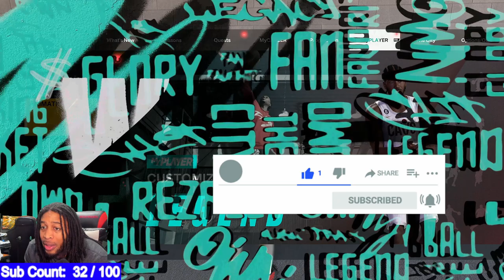NBA 2K23 BRAND NEW BEST GREENLIGHT JUMPSHOT for builds 6'5" to 6'9" 79+ 3PT 80+ 3PT AFTER PATCH